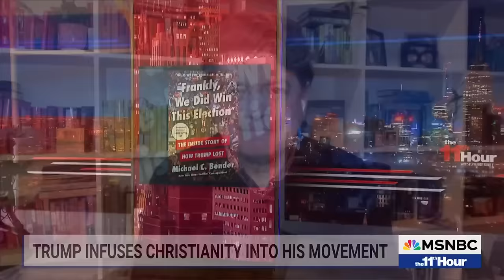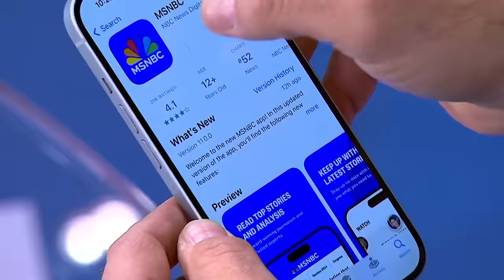'Evangelicals view him as their greatest champion'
Trump is embracing Christianity — his version of it, at least — on the campaign trail as the election approaches, to the delight of many supporters. Michael Bender and Stuart Stevens discuss.